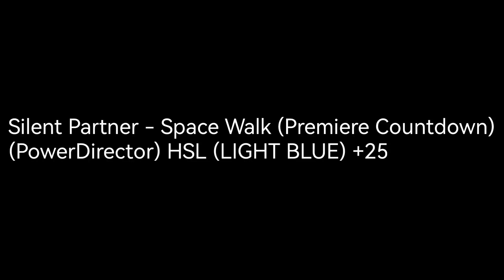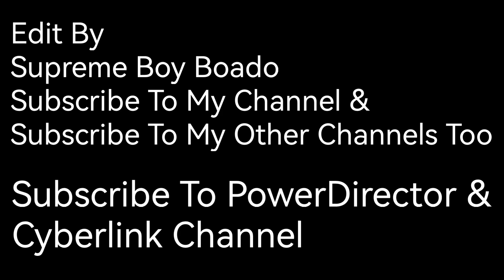Silent Partner - Space Walk (Premiere Countdown) (PowerDirector) HSL (LIGHT BLUE) +25